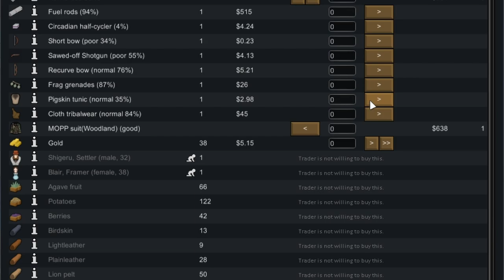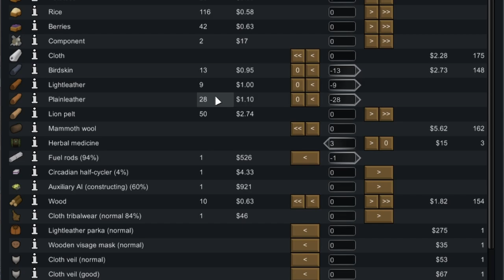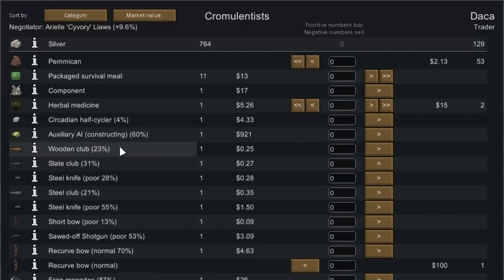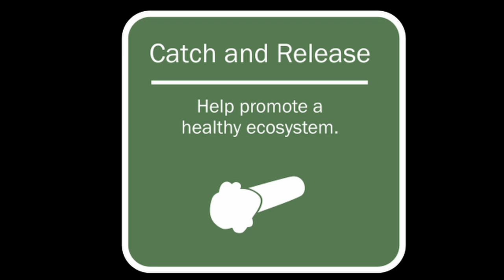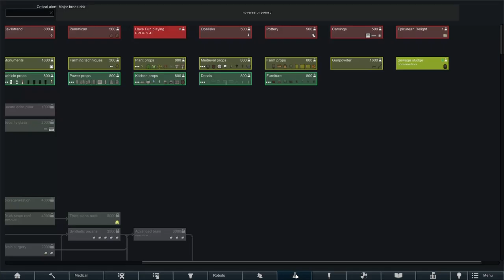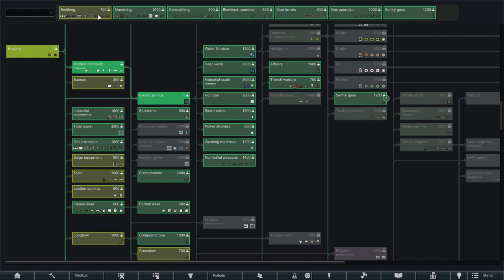This is a Robbery! | Caldera Chaos 5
Edited by WraitheDX
With the Ideology expansion, each person in the game gets a belief system.

Belief systems define social roles for leaders, moral guides, and skill specialists. They invoke rituals from gentle festivals to brutal sacrifices. They guide preferences around food, comfort, love, technology, and violence. They venerate specific animals, desire different apparel and tattoos, and give access to different buildings and strategies.

Everything is customizable. Make your own story of pirate nudist cannibals, blind undergrounder mole people, charitable ranching cowboys, machine-obsessed transhumanists, or rustic peaceful tribes who link with curious tree creatures.

You can build mind-bending temples with colorful drug motifs, terrifying sacrificial altars clad in skulls, winding mazes of underground tunnels full of technology, or beautiful orchards with drifting leaves.

You’ll hold unforgettable rituals - sick dance parties with pounding music, bountiful feasts of human flesh, beautiful skylantern festivals, ceremonial blindings, Christmas festivities around the tree, vicious gladiator duels, and more.

As you grow powerful, you’ll hunt for the venerated relics of your belief system in new multi-part quests. Penetrate ancient complexes full of diverse threats. Infiltrate wary tribal villages and hack downed spacedrones while holding off other treasure-hunters. Find the relic in its ancient temple and bring it back to your reliquary to attract wealthy pilgrims to your colony and help you convert even more people to your beliefs.

And when you’re successful and secure, you can seek transcendence beyond reality in the new, epic archonexus endgame.

Ideology makes your story into your story more than ever before.